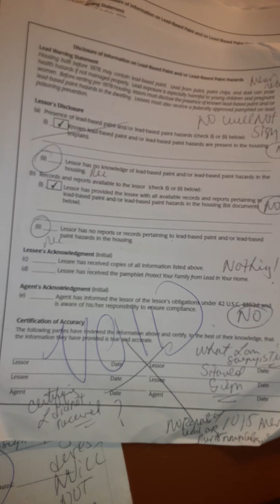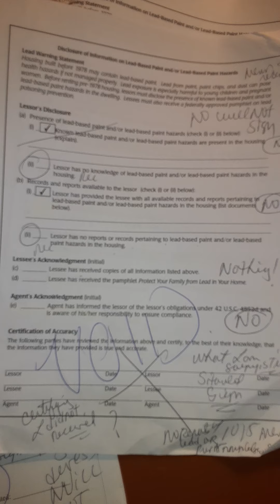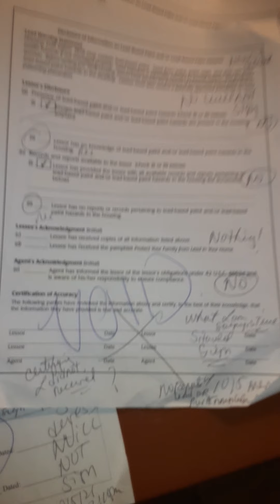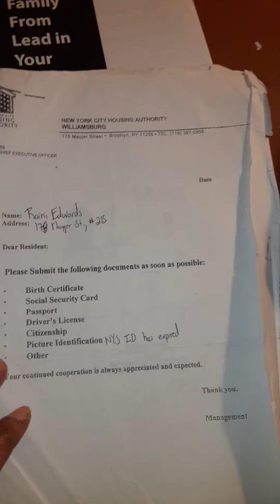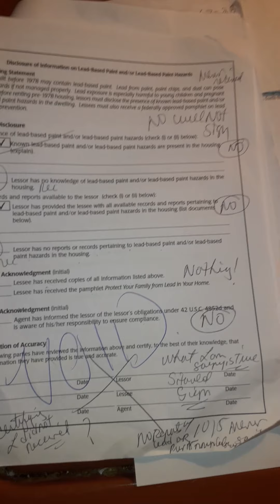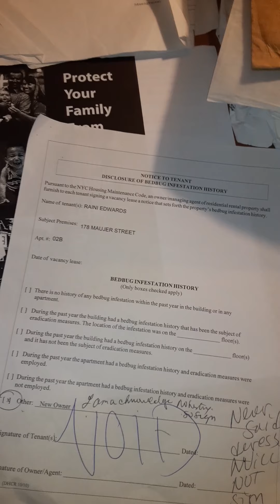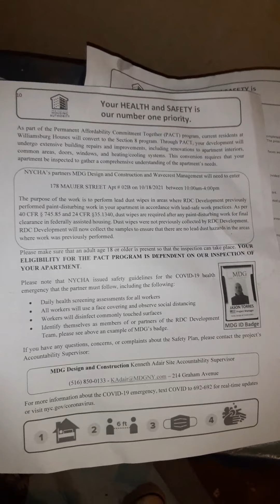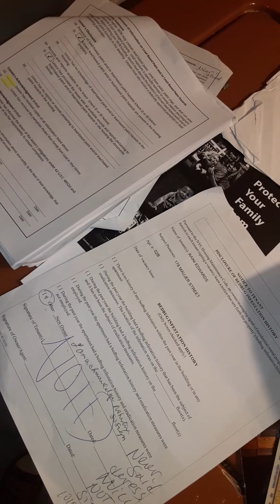pictures of apt and forced to stay when dangerous for work done oct.15th